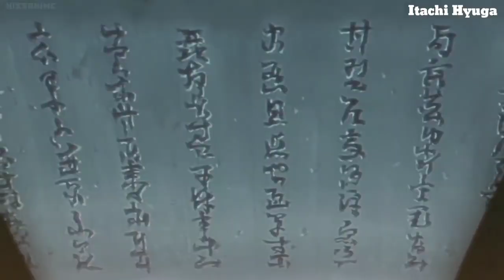Itachi uchiha's childhood || Itachi's first love||English Dubbed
Itachi uchiha's childhood
Izumi Uchiha
Itachi's love story
On this channel I will post content related to naruto such naruto character's power level, thinking, vs. battle, soundtracks, music, amv etc.